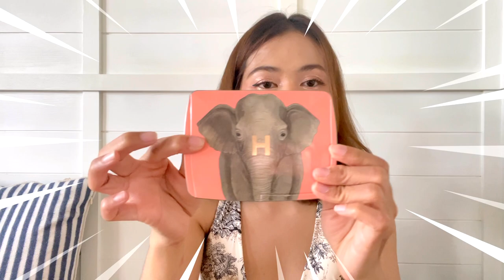Favorite Makeup ครึ่งปี 2023 UPDATE🛍️ | ammie sipo